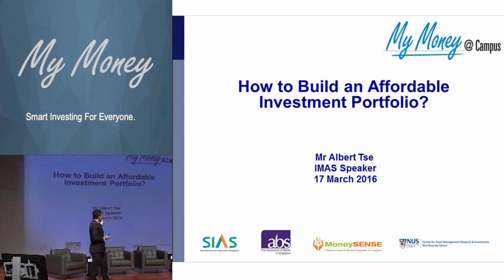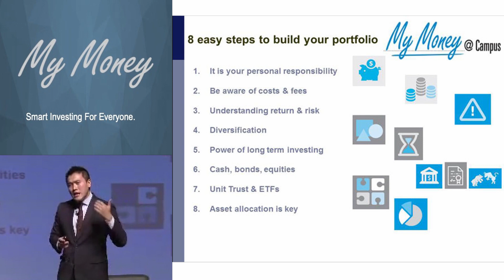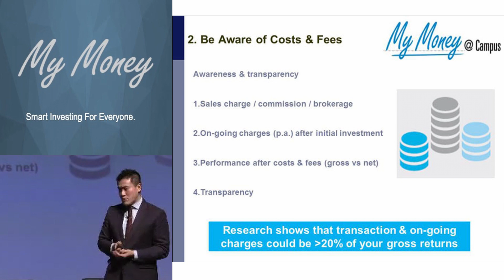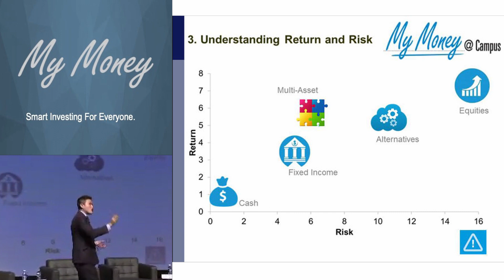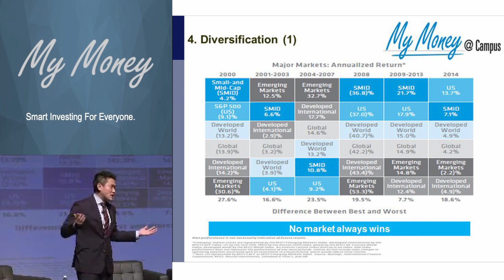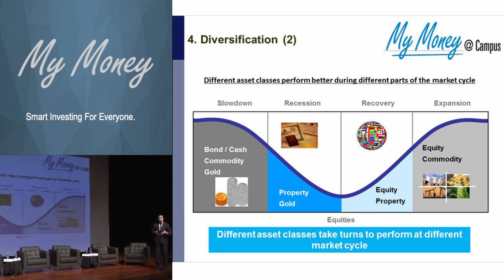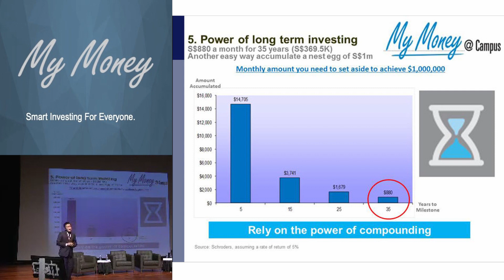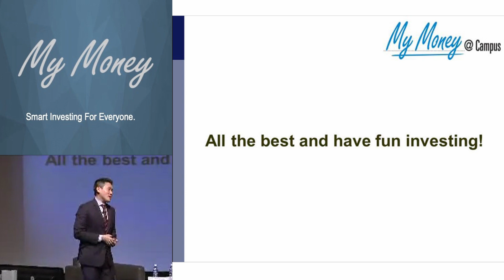How to Build an Affordable Investment Portfolio?